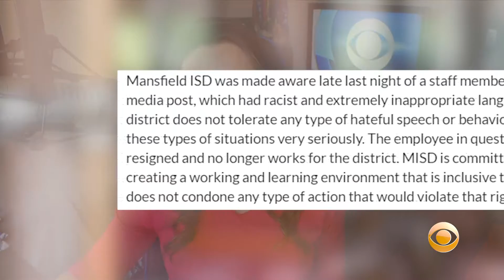Mansfield ISD School Secretary Resigns After Racist Facebook Post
A secretary at James Coble Middle School has resigned after a racist social media post she allegedly shared was brought to the district's attention. Katie Johnston reports.